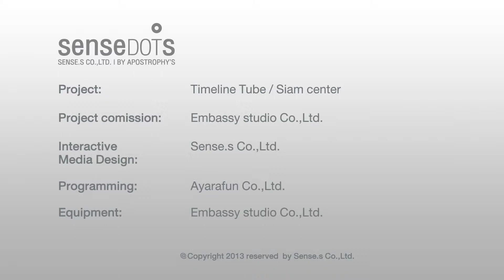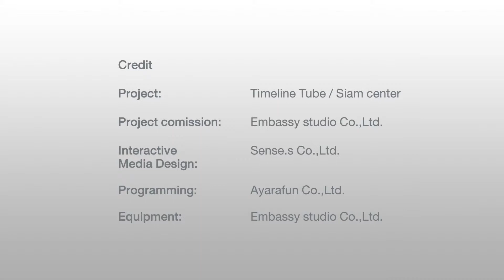Siam center Grand Opening : Interactive feature Timeline Tube by 'S + Sense.S SHOW REEL